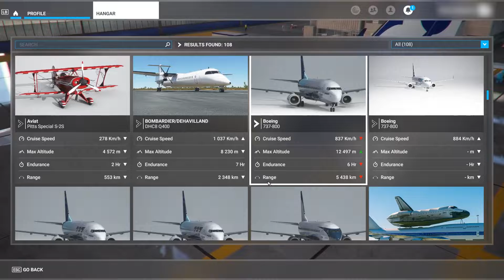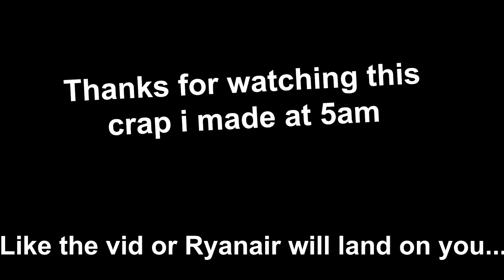POV: You just bought the PMDG 737 (MSFS 2020)